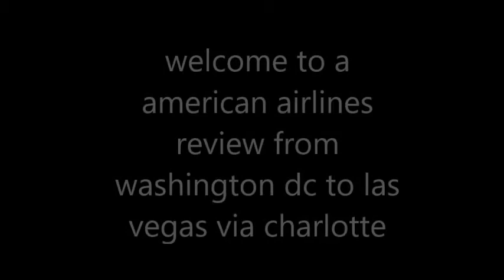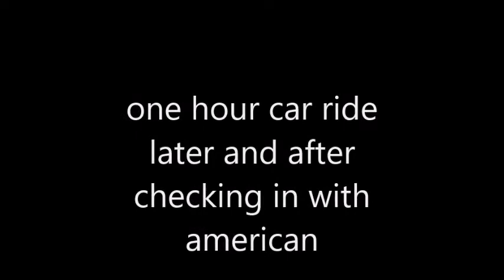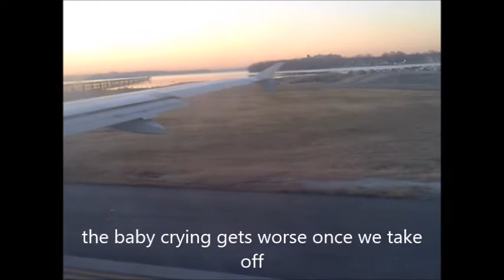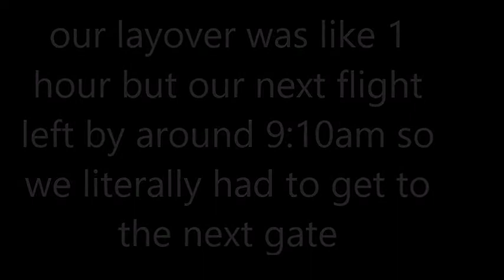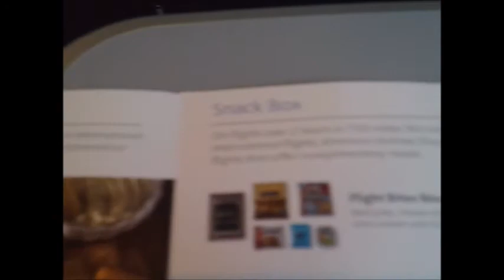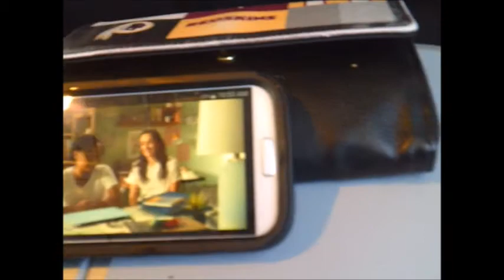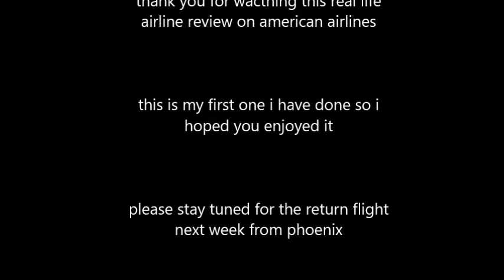american airlines review from washington dc to las vegas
welcome to my first real life airline review on american airlines

today we take a flight from washington dc to charlotte where we have a connection to las vegas.

the first flight was only 1 hour and 30 minutes from Washington to Charlotte

we then have a 1 hour layover in charlotte to make it to our connecting flight to las vegas which was a 4 and a half hour flight

the aircraft planes we flew in was a airbus a320 and a airbus a319

we hope that you guys enjoyed this first real life airline review